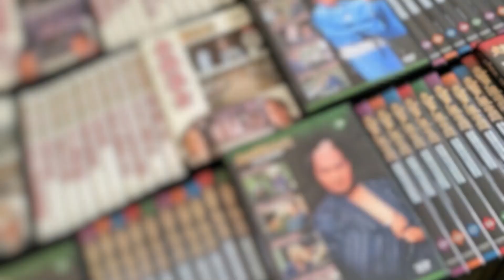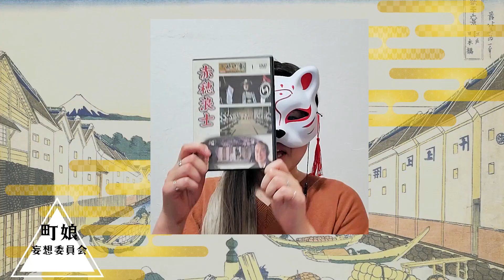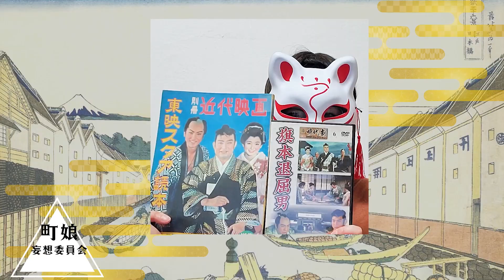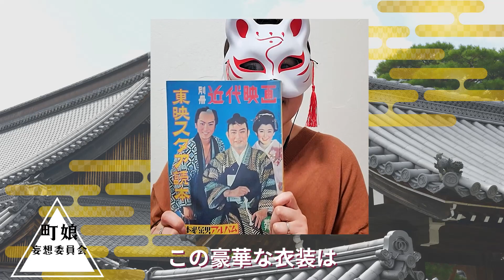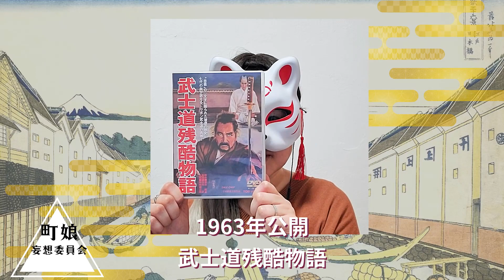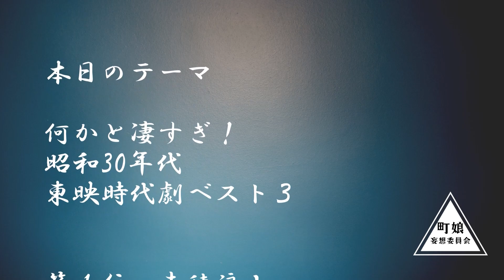何かと凄すぎる！黄金時代の東映時代劇で「すごい！」とうなった3作品をご紹介します！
東映時代劇の黄金時代！
昭和30年代の3作品について
「すごすぎ！」というテーマでご紹介します！

最後まで、是非お付き合いくださいませ。

・フリーBGM素材「鳥居の前にて」by マニーラ
・フリー効果音素材「呑太鼓」by 稿屋 隆
・フリーBGM素材「by the sea」by 田中芳典
・フリー効果音素材「神々しい神楽鈴の音」by NaruIDEA
・フリー効果音素材「シャキン！」by MATSU
・フリー効果音素材「キラキラヒロイン」by 稿屋 隆
・フリー効果音素材「和太鼓・尺八・和な場面転換」by Causality Sound
・フリー効果音素材「琴が風流に鳴り響くアイキャッチ」by NaruIDEA
・フリー効果音素材「フラメンコのカスタネット」by NaruIDEA
・フリー効果音素材「軽い感じの場面転換アイキャッチ」by NaruIDEA
・フリー効果音素材「フィルムカメラのシャッター音」by NaruIDEA
・フリー効果音素材「喜びが溢れるような音」by NaruIDEA
・フリー効果音素材「困惑・気が抜ける」by Chisato Kimura
・フリージングル素材「和風サウンドロゴ/場面転換001」by Notzan ACT
・フリーBGM素材「茶屋にて」by MATSU

‹画像素材›
pixabay
いやすとや
PHOTO　AC
ぱくたそ

‹画像作成›
CANVA

Special thanks to トリ村の皆さま